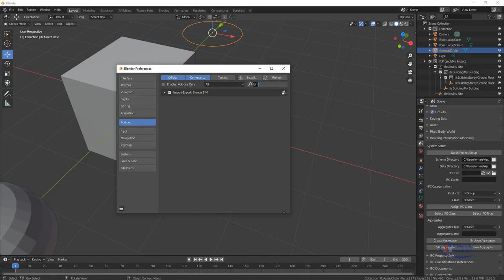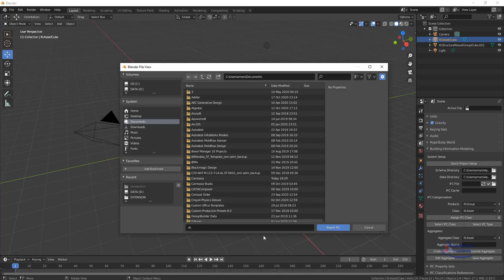BlenderBIM Add on بليندر بيم